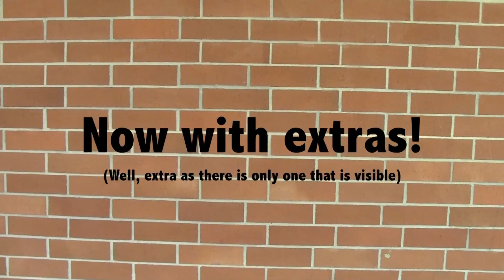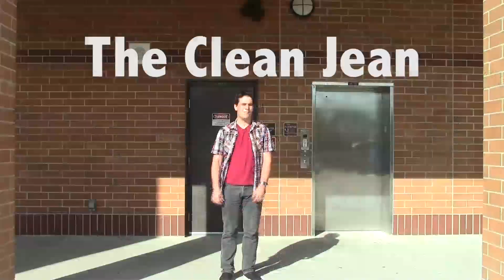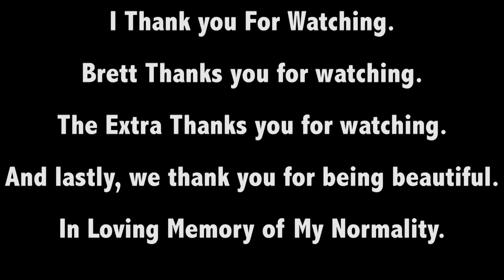Collett Homecoming Dancing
Seriously guise, what do I need to do to get you to pay me to teach you? I was waiting all day February 31 at 7:00pm forever. Maybe I should stop teaching you guise how to dance in my promotional videos.

This video was made in T.V. Productions class starring Brett as himself and I, Collin, as your phenomenally beautiful dance instructor. In loving memory of that one time I lost a life in Kirby's Adventure.